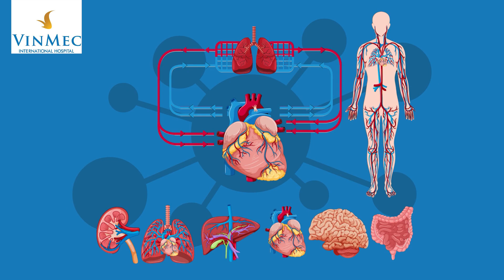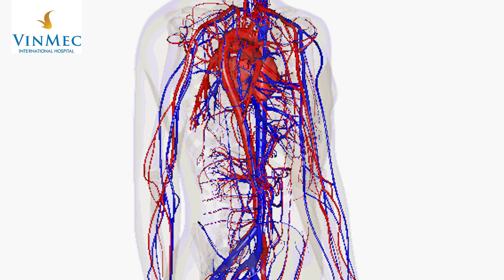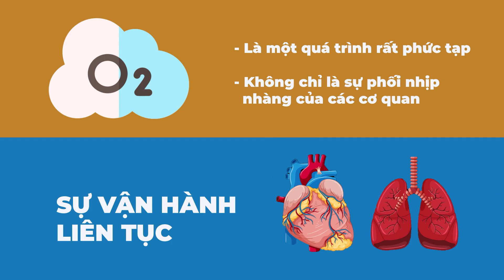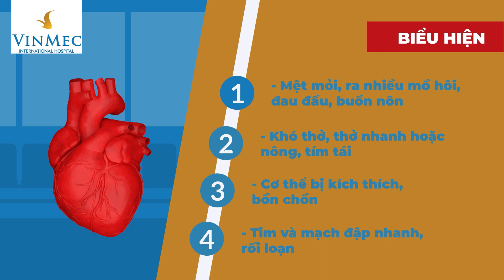Hành trình phức tạp của oxy trong cơ thể người | BS Nguyễn Huy Nhật, BV Vinmec Đà Nẵng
Oxy trong cơ thể từ đâu mà có và chúng hoạt động như thế nào? Cách thức oxy di chuyển trong cơ thể chúng ta không đơn giản chỉ là hít vào thở ra mà ở đó là cả một quá trình nhịp nhàng. Hãy cùng lắng nghe Thạc sĩ, Bác sĩ Nguyễn Huy Nhật, Bác sĩ Hô hấp, Bệnh viện ĐKQT Vinmec Đà Nẵng chia sẻ về hành trình phức tạp của Oxy trong cơ thể người để hiểu hơn về vấn đề này nhé!

Nếu đang thắc mắc cơ chế mà oxy hoạt động trong cơ thể của mỗi chúng ta là như thế nào? Đường đi của oxy từ ngoài cơ thể đi vào cơ thể hoạt động ra sao? Và đâu là những cơ quan đảm nhận vai trò quan trọng trong quá trình đưa oxy đi khắp cơ thể của chúng ta thì cần hiểu rõ quá trình hoạt động của Oxy trong cơ thể người như sau:

Đường đi của oxy trong cơ thể của chúng ta thực chất là một quá trình rất phức tạp và có sự tham gia của rất nhiều bộ phận khác nhau. Sự khởi đầu của quá trình oxy đi vào cơ thể là bạn sẽ hít vào. Theo tính toán, trung bình mỗi ngày chúng ta hít vào 17.000 lần.

Đây thực sự là quá trình đòi hỏi sự phối hợp rất lớn từ các cơ quan. Trong đó các cơ quan nội tạng quan trọng như: ruột, não, phổi, máu, xương và trái tim phải cùng nhau phối hợp làm việc 1 cách nhịp nhàng để duy trì sự sống cho bạn, bằng cách đưa oxy đến các mô trong cơ thể để cung cấp cho từng tế bào. Quá trình này tạo ra một phân tử gọi là ATP mà các tế bào dùng để khởi động các chức năng khác.

Việc đưa oxy tới các tế bào trong cơ thể là một công việc rất phức tạp. Ta cần hiểu rằng, không khí đi vào tế bào bằng cách khuếch tán ra từ các vùng lân cận và điều đó chỉ diễn ra hiệu quả ở những khoảng cách hẹp. Để oxy đến được với các tế bào trong cơ thể người thì cần một mạng lưới làm nhiệm vụ vận chuyển. Nhiệm vụ này được thực hiện bởi 20 nghìn tỷ tế bào hồng cầu. Mỗi tế bào chứa 270 triệu phần tử gắn oxy của tế bào hồng cầu tạo cho máu có màu đỏ tươi.

Để tạo ra những tế bào này, cơ thể người sử dụng các nguyên liệu có được từ những thực phẩm chúng ta ăn hàng ngày. Do đó có thể coi hành trình của oxy đi khắp cơ thể bắt đầu từ ruột.

Một điều thú vị nữa là mỗi giây trong cơ thể chúng ta có tới 2.5 triệu tế bào hồng cầu được xáo trộn, nó tương đương với ⅓ dân số Hà Nội.

Để oxy chuyển đến phổi thì trước tiên bộ não sẽ truyền tín hiệu thần kinh đến cơ hoành và cơ liên sườn. Việc này làm chúng co lại làm tăng khoảng trống bên trong lồng ngực khiến phổi nở ra. Lúc này phổi của bạn mang áp lực âm, không khí từ ngoài được hút vào.

Bề mặt tiếp xúc của 2 lá phổi có thể lên đến 100m2 tương đương với 1 mặt sàn văn phòng làm việc của 1 công ty. Sau khi qua phổi, những tế bào giàu oxy sẽ được mang tới hệ tuần hoàn, một tập hợp các mao mạch có khả năng chạm tới tất cả tế bào trong cơ thể. Nếu trải tất cả các mạch máu ra 1 mặt phẳng thì có thể sẽ cuốn được trái đất vài vòng. Hồng cầu được đẩy qua mạng lưới mạch máu khổng lồ này và là nhiệm vụ của tim. Tim đập liên tục (mở ra và đóng lại) khoảng 100.000 lần mỗi ngày. Đây chính là nhà máy cuối cùng để đẩy oxy đến nơi nó cần đến.

Quá trình oxy đi trong cơ thể người là một hành trình rất phức tạp, nó không chỉ là sự phối hợp nhịp nhàng của các cơ quan mà còn là sự vận hành liên tục của tim, phổi. Mọi cơ quan của cơ thể bạn đều được cấu tạo từ tế bào và đối với các tế bào thì oxy chính là sự sống. Tế bào sẽ chết nếu không cung cấp đủ oxy cần thiết. Cơ thể của chúng ta sẽ gặp vấn đề nếu quá trình vận chuyển oxy trong cơ thể gặp trục trặc. Trong đó, suy hô hấp là biểu hiện chung khi cơ thể bị thiếu oxy. Hoạt động hô hấp và quá trình oxy hóa trong cơ thể bị rối loạn và suy giảm chức năng, cụ thể là các biểu hiện như:

Mệt mỏi, ra nhiều mồ hôi, đau đầu, buồn nôn
Khó thở, thở nhanh hoặc nông, tím tái
Cơ thể bị kích thích, bồn chồn
Tim và mạch đập nhanh, rối loạn
Thị lực giảm, nhìn mờ hay còn gọi là hoa mắt, chóng mặt
Trương lực và phối hợp cơ cũng như các nhóm cơ giảm.
Loạn thần, lơ mơ, ý thức giảm.
Huyết áp tăng lên trong giai đoạn đầu và giảm ở giai đoạn muộn.